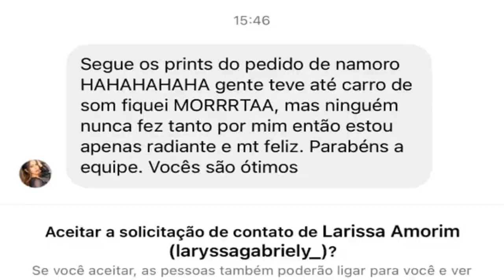Chamada Poliana Moça - Capítulo 168 (09/11/22) Quarta-Feira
Chamada “Poliana Moça” - Capítulo 168 (09/11/22). Confiram a chamada da novela Poliana Moça dessa quarta-feira dia 09 de Novembro de 2022 no SBT. Chamada em resumo completa de Poliana Moça de hoje, amanhã. Tânia vai ameaçar Otto e mandar seus capangas baterem em Jeff e Sérgio.

Chamada todos os dias de Poliana Moça, e ainda resumos diários da novela do SBT.